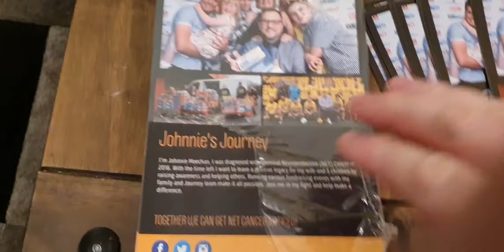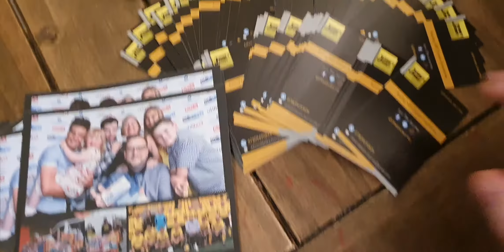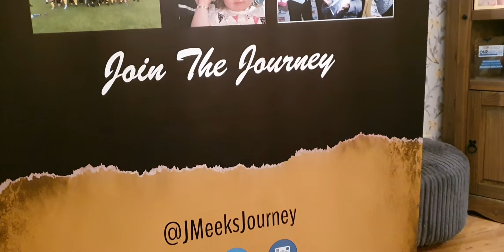Raising NET Cancer Awareness outwith social media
Unplanned video,  Been thinking about the fundraising & NET Cancer side of things for a while now.  This is the last event for around 4 months.  I will be focusing on raising NET awareness, helping others, my own well being and making sure mum is ok.

I wanted to show you some of the other things we do outwith social media to raise awareness and explain where the funds we raise go to.  It's only a 6 minute video and gives you some insight to my own thoughts on cancer equality and let's you see some of things we've been able to buy to help get NET cancer noticed.

The only way this can continue is with your help.  For every £5 donated to this event you'll get 1 raffle entry.  There is no max.  Some amazing prizes on offer and all fully autographed memorabilia including a Scotland Six Nations Shirt, Hibernian Away Kit, Two Heart of Midlothian Kits, Hearts Football, Tattoo Voucher, Two Bottles with Journey Hoodies of Choice.

Johnnie x